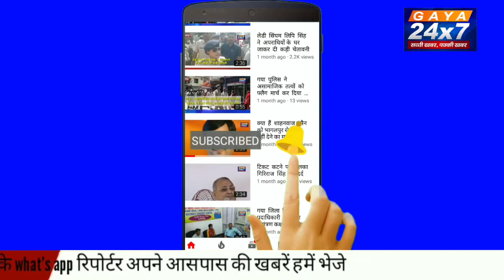प्रधानमंत्री नरेंद्र मोदी की मां हीरा बा का 100 साल की उम्र में निधन|Gaya24x7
प्रधानमंत्री नरेंद्र मोदी की मां हीरा बा का 100 साल की उम्र में निधन, अहमदाबाद के अस्पताल में ली अंतिम सांस